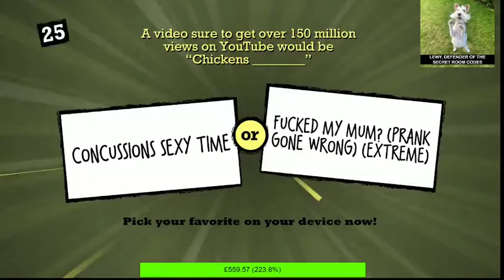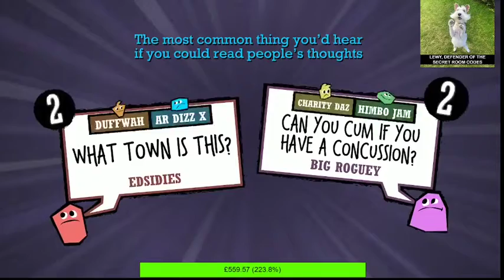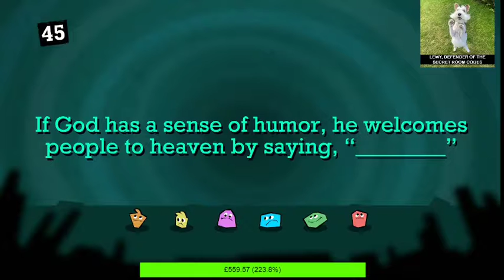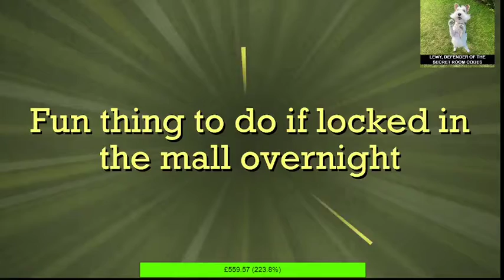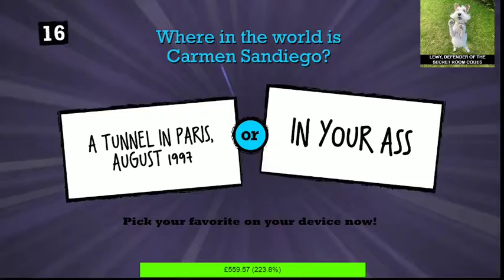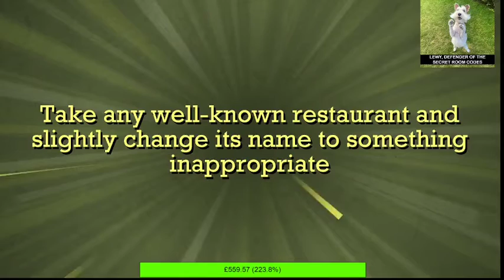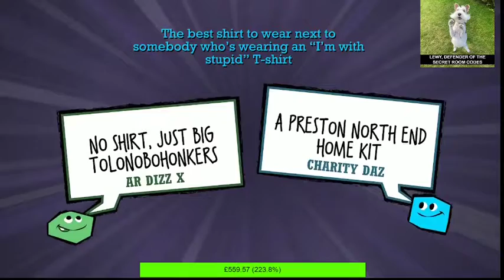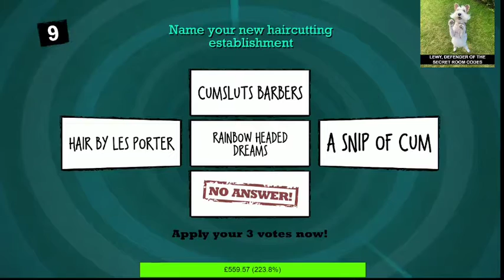24 Hours for Strathcarron - Quiplash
We apologise for what you're about to see.

Jamo, Dizz, Duffy, Alan, Olly and Eddie join in during the 24 Hours for Strathcarron for some hot Quiplash action!

- there might be the occasional bit of lag from the stream download so apologies in advance! x